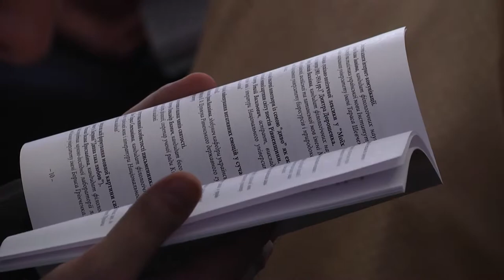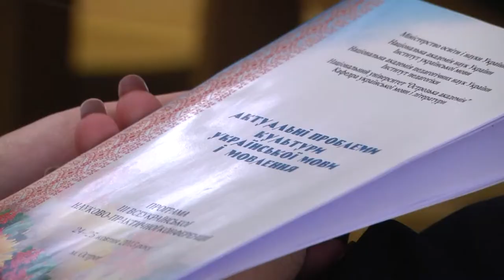Провідні українські мовознавці обговорюють проблеми мови і мовлення в Острозькій академії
Всеукраїнська науково-практична конференція «Актуальні проблеми культури української мови і мовлення» вже втретє зібрала провідних мовознавців України у Національному університеті «Острозька академія»
Детальніше: